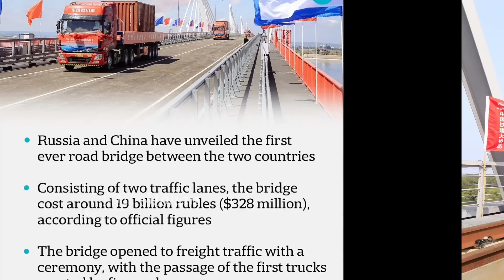சற்றுமுன்: ஆயுதத்தை காமித்து மிரட்டிய இந்தியா; இந்தியா அறிவிப்பு- குஷியில் நாடு | Tamil | Mic Mohan